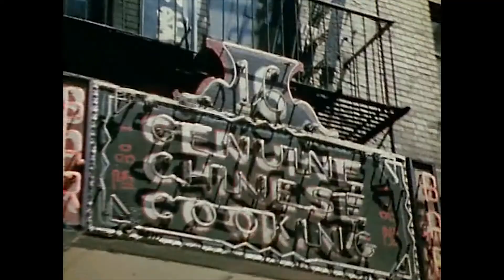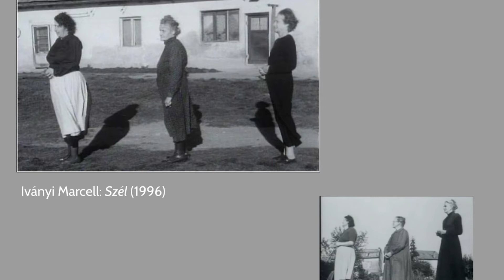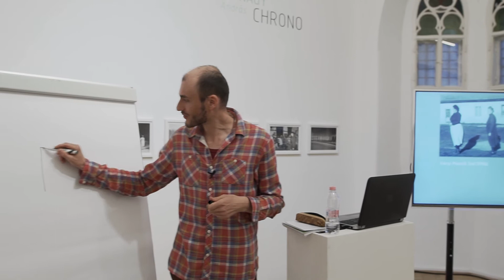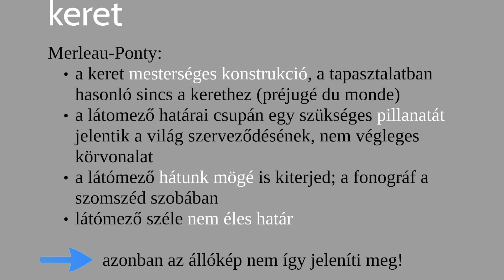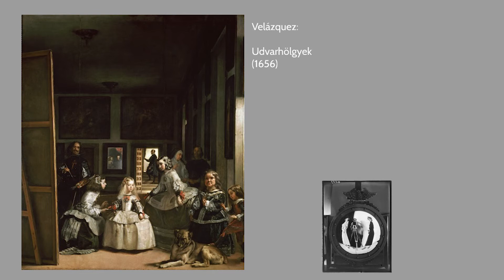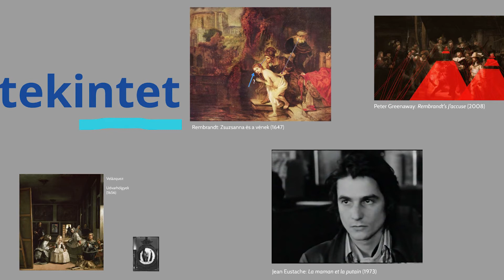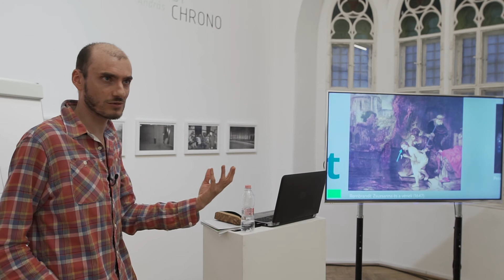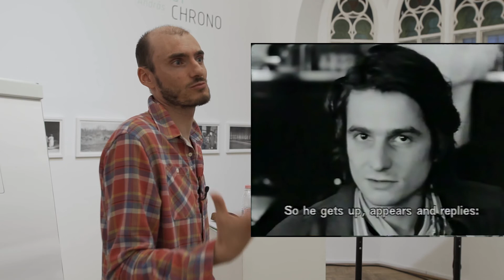Bemozdul a tér, megdermed a pillanat – Gyenge Zsolt előadása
Project Room+
Bemozdul a tér, megdermed a pillanat. Vizualitás fotó és film határán
Gyenge Zsolt előadása

2019. április 15-én Gyenge Zsolt tartott előadást Bemozdul a tér, megdermed a pillanat. Vizualitás fotó és film határán címmel Nagy András Chrono című kiállításához kapcsolódva.

Mit tesz térrel és idővel, képpel és ábrázolt valósággal a fotóba merevedés, illetve a filmvásznon megindulás? Létezik-e fotografikus film vagy filmszerű fotó? Nagy András operatőr kiállítása kapcsán fotó és film rokon, ám közelsége ellenére mégis oly távoli médiumának határvidékére vetünk néhány kérdő, fenomenológiai ihletettségű pillantást.